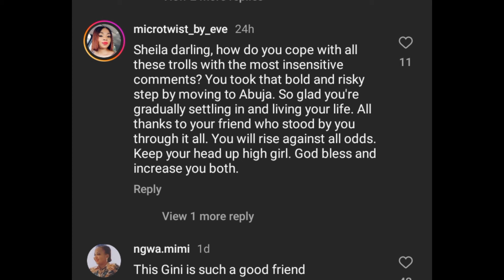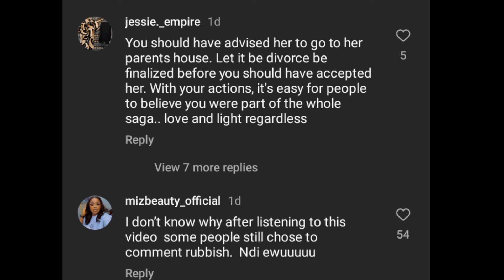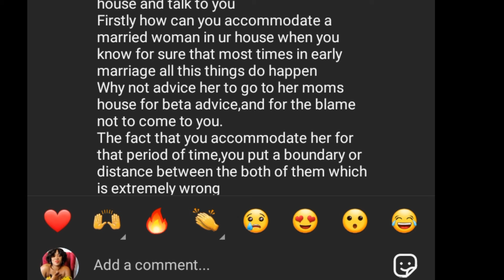Why waiting after Davido Wedding to speak up Isreal Dmw Wife open up about a whole lot.. Isreal Dmw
Why is Isreal Dmw Wife speaking up now about Isreal Dmw after Davido Wedding - Reactions.

davido and chioma,davido,chef chi